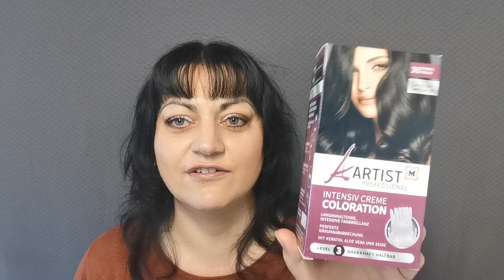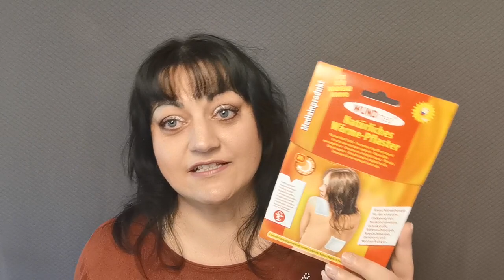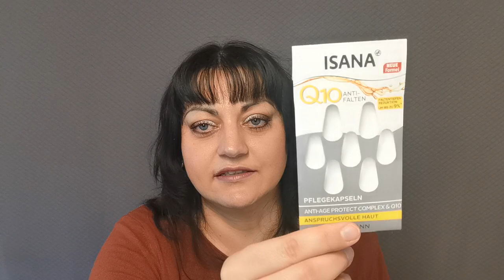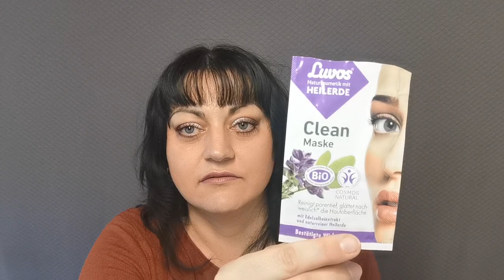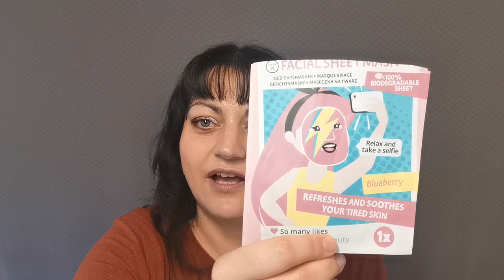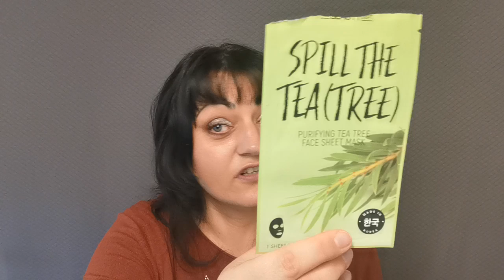Aufgebraucht & Platt gemacht März 2023 🗑️ Top & Flop Produkte Declutter Versprecher 🚮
Liebe Grüße 🚮🗑️